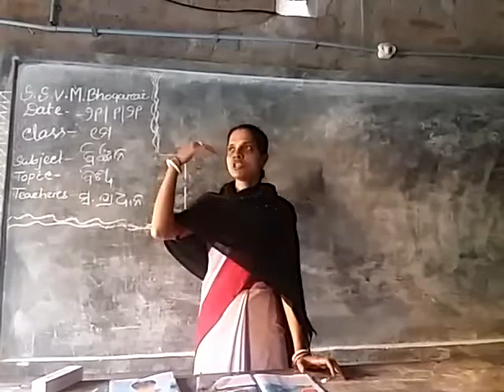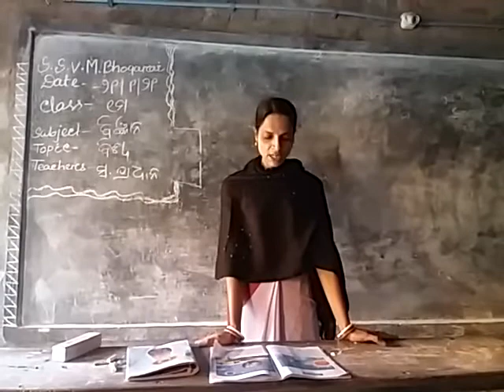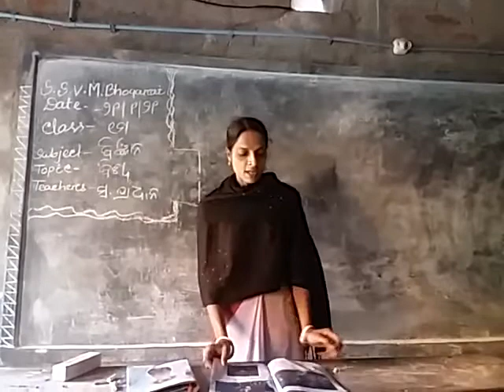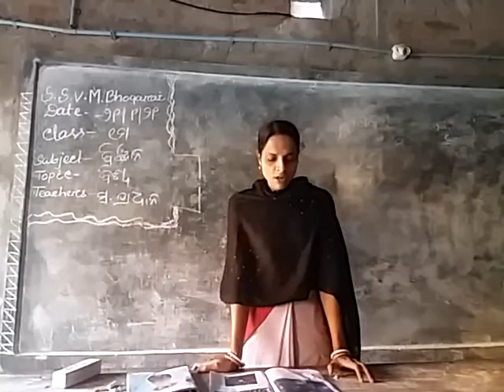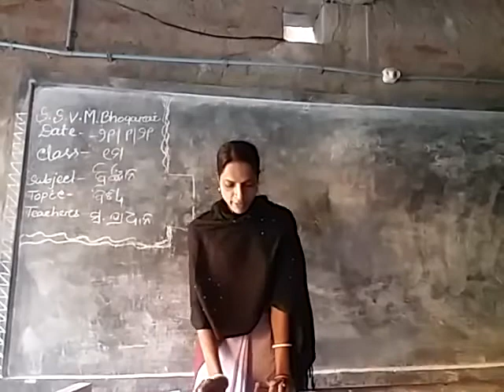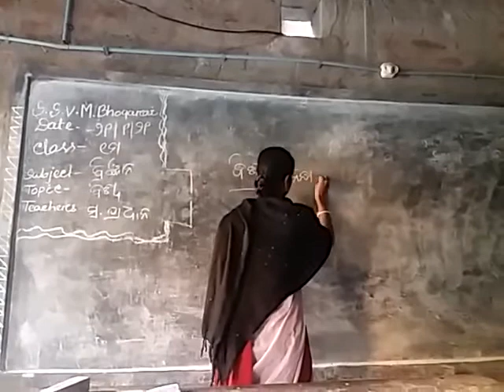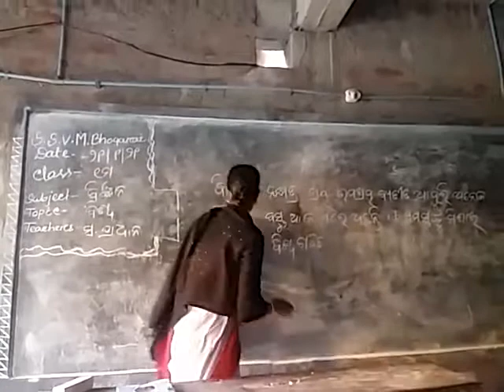Class I, Science, Biswa